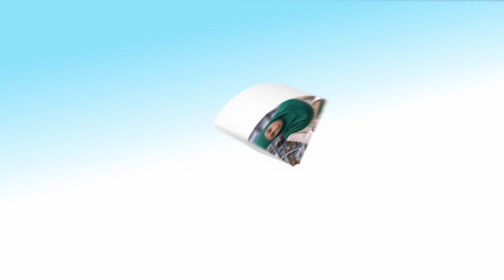ENGLISH TEACHER MS LAVENIA FROM VI ACADEMY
Immerse yourself in an enriching learning experience with VI Academy's renowned English Language Course. Led by the inspiring English Teacher, Ms. Lavenia, this course is tailored to meet the needs of learners of all levels.
B-8-7, Block B, 8th Floor, unit 7, Megan Avenue II, 12 Jalan Yap Kwan Seng, 50450 Kuala Lumpur, Federal Territory, Malaysia.